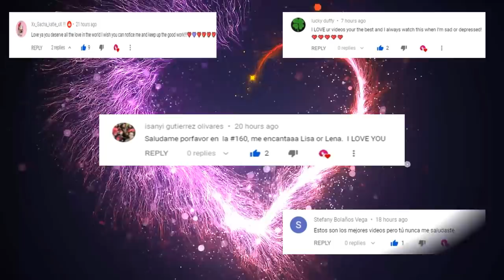LISA OR LENA 💖 #160